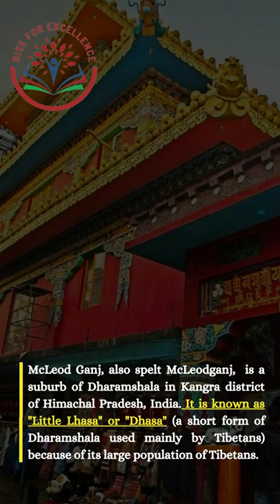आइए जानते हैं कि मैकलियोड गंज का नाम किसने रखा है | AMAZING FACTS | YOUTUBE SHORTS | PART-3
Hi everyone!
You will get to know facts about many interesting things which can enhance your knowledge as well as increase your awareness.
All music and photographs belongs to their original creators and owners.
SUCCESS || RISE FOR EXCELLENCE || RISE HIGH